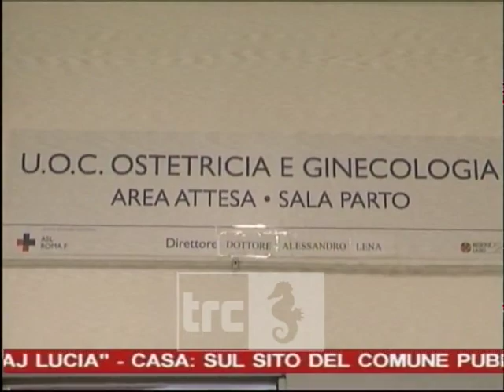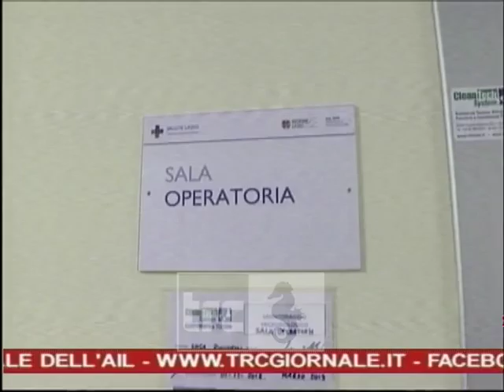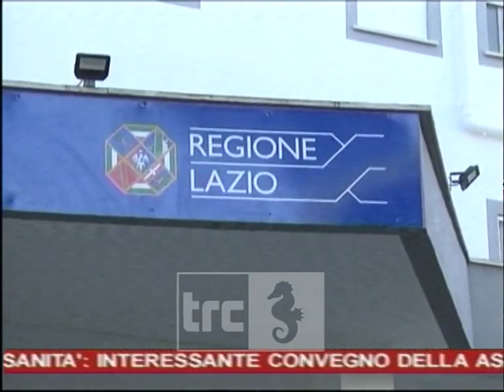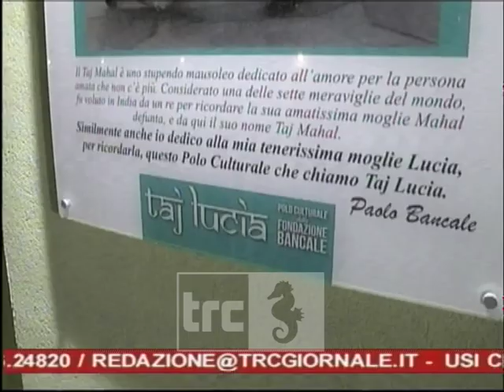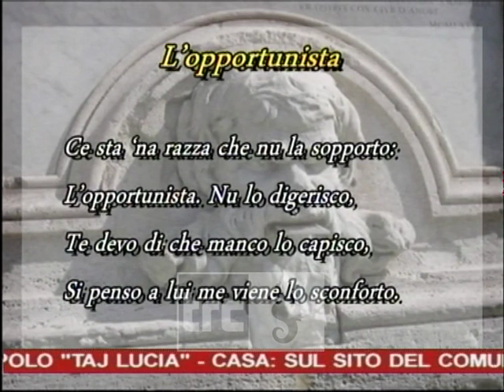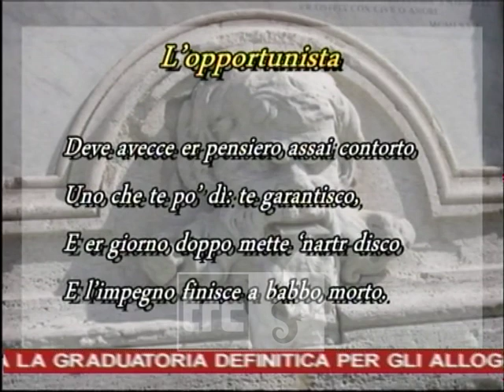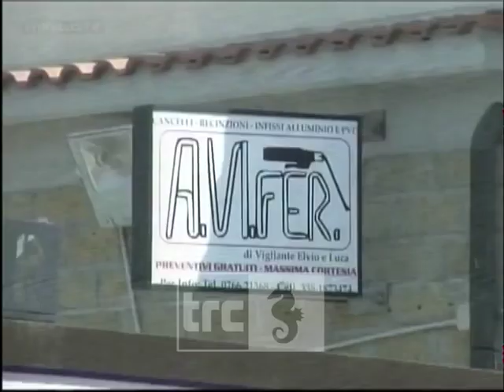Telegiornale della sera 08/12/2018